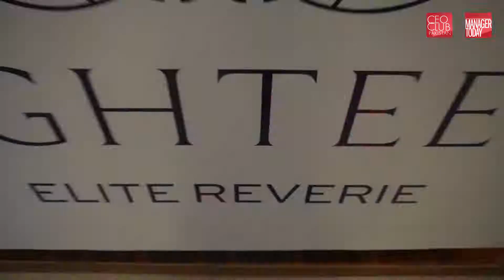Teaser of EIGHTEEN CEO SUMMIT ASIA 2019 Pearl Continental Lahore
EIGHTEEN CEO SUMMIT ASIA BY CEO CLUB PAKISTAN (LAHORE Chapter 2019)
Join Asia's renowned 300 leaders, trail-blazing CEOs, Presidents, Chairmen and other leadership luminaries from 20 Countries, at the Eighteen CEO SUMMIT Asia & launch of our Best-Selling Book “100 Best Performing CEOs & Companies of Pakistan” on August 28th, 2019 at PC Hotel Lahore designed to support pioneering CEOs in their journey as thought leaders.